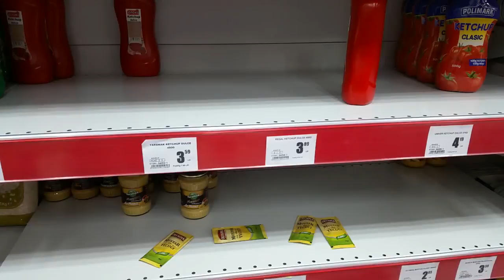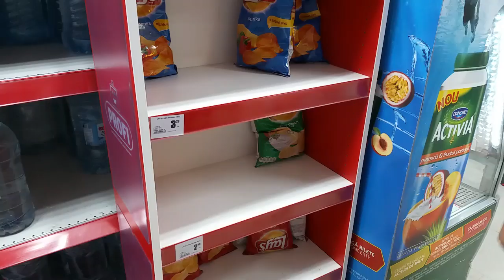Ceausescu la Eforie 2016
Profi cu rafturi goale